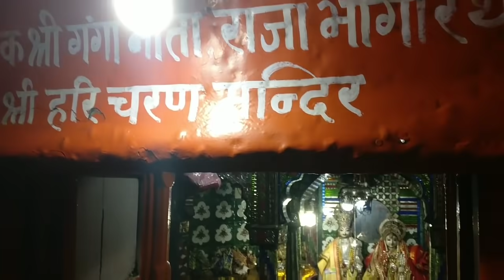Haridwar Visit।। Ganga Aarti Darshan in Har ki Haridwar Pauri।। Haridwar Journey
aa video ma hu tamne Lai jais Haridwar. Haridwar na famous place har ki Pauri ma karishu ganga aarti darshan